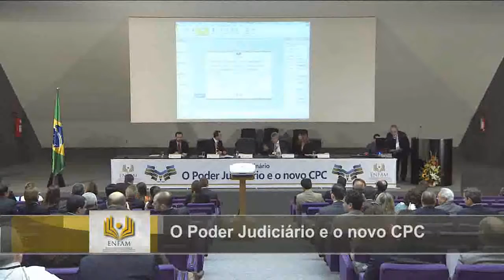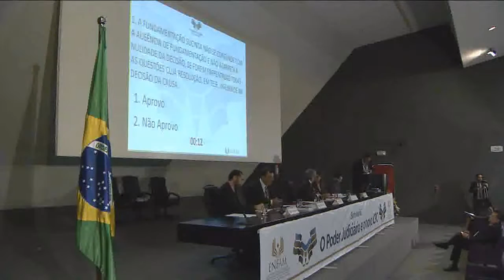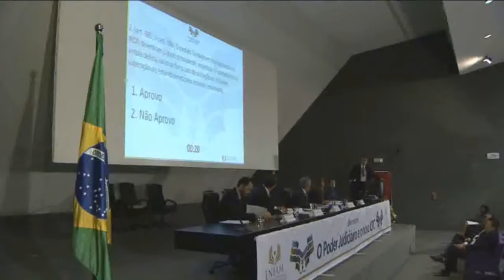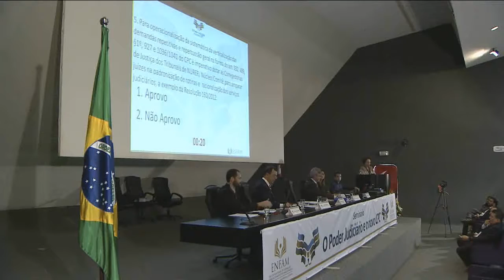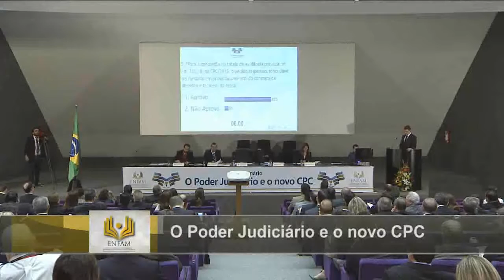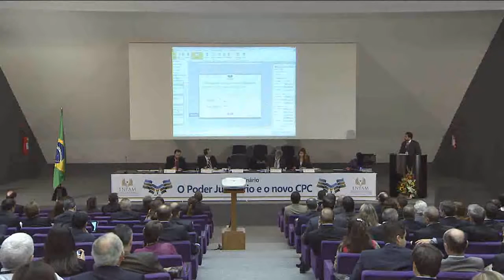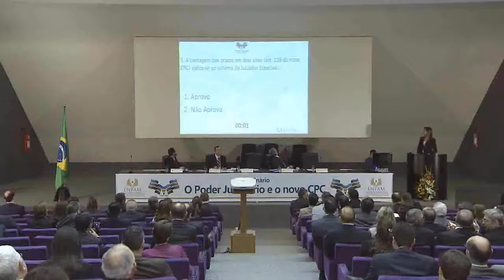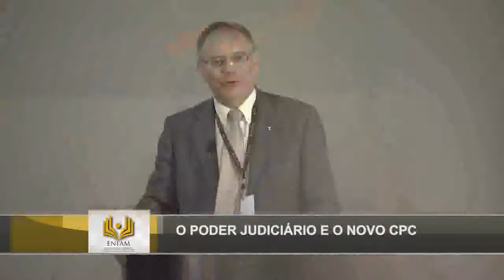Seminário - O Poder Judiciário e o Novo CPC (28/08/2015)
Votação/ Enunciados/ Encerramento